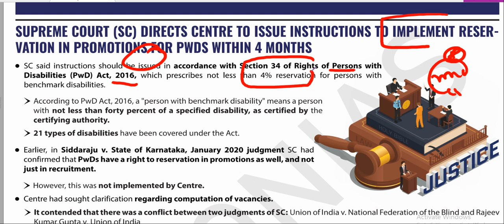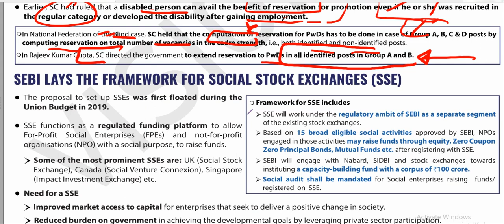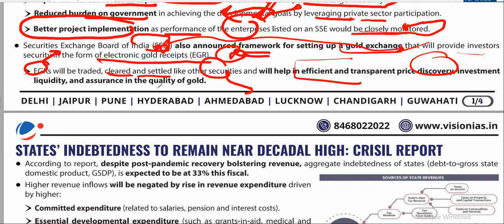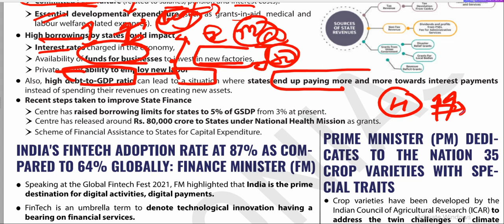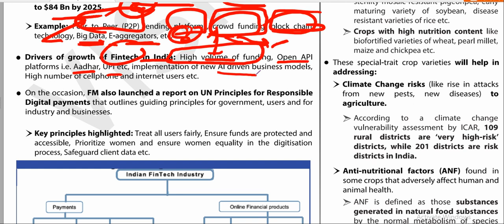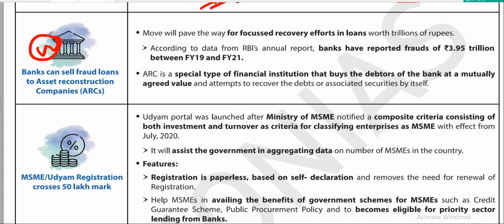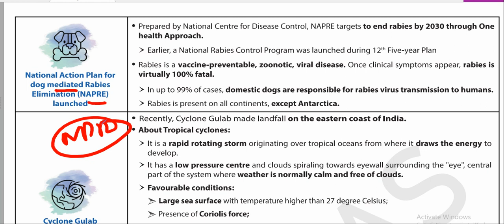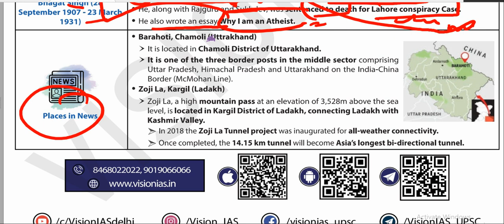VisionIAS 29th SEPTEMBER 2021 DAILY CURRENT AFFAIRS & Editorial ANALYSIS(DNA) UPSC IAS..